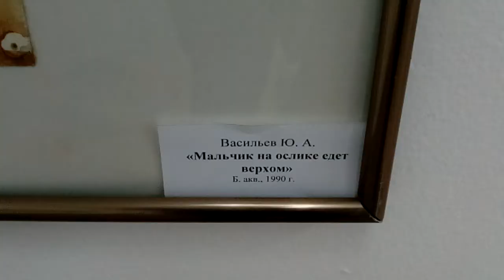Открытие выставки: Петербургская графика / Картинная галерея / город Стерлитамак 05.04.2017 года